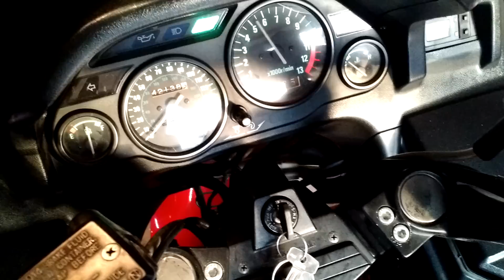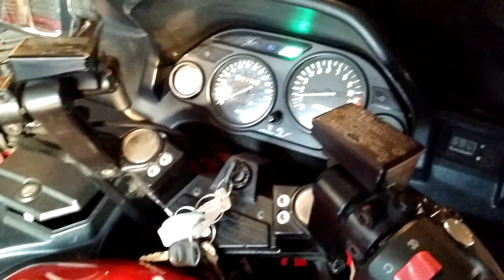2000 Kawasaki Concours ZG1000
Just picked up this bike over the weekend.  My new ride!